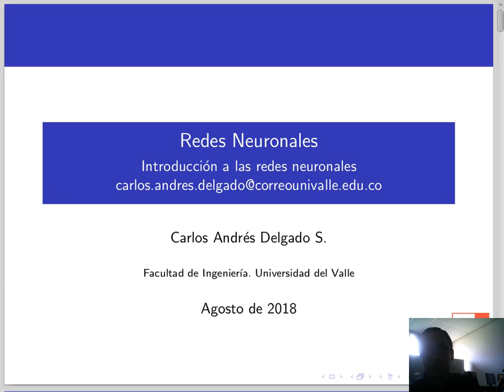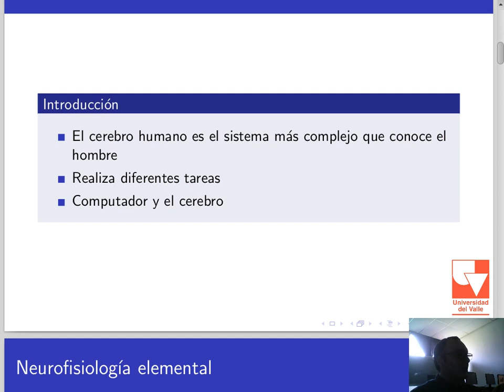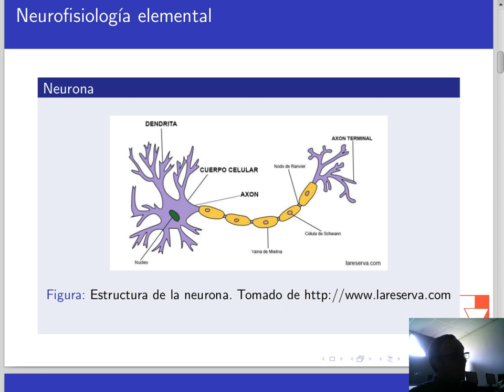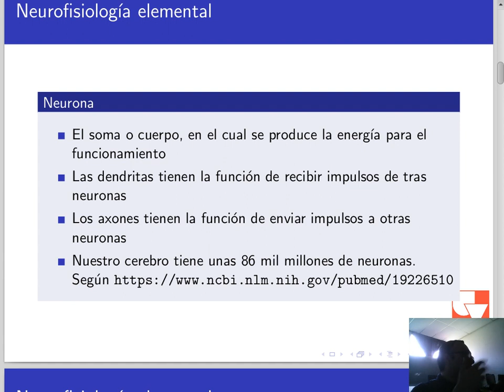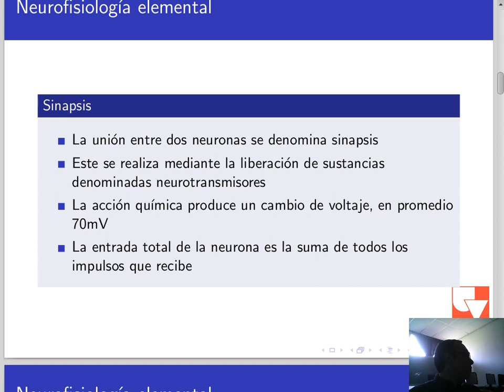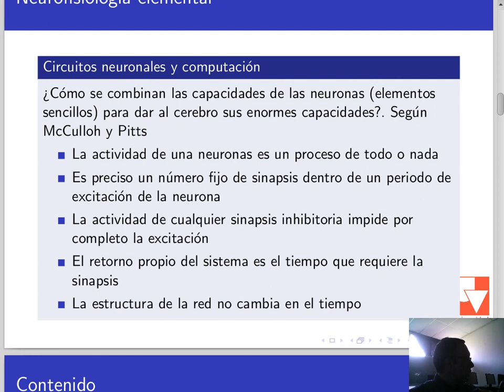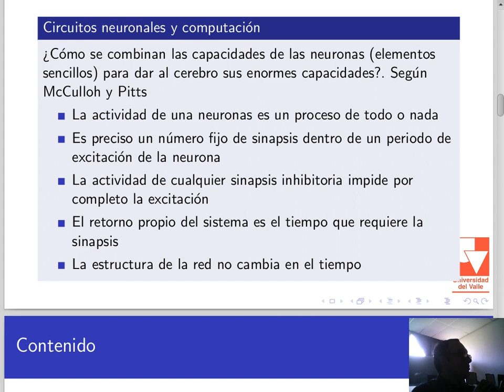Redes neuronales Clase 1-3 Introduccion a las redes neuronales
Redes neuronales

Clase 21 de Agosto de 2018